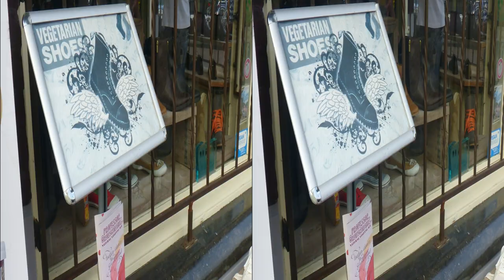A tourist in Old Amsterdam in 3D VR or 2D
A tourist in Old Amsterdam in 3D or 2D
To see in 2D, select "3D OFF", if not already in 2D mode.
To change 3D mode, select "options". If you don't have red/cyan 3D glasses or a 3D TV, try selecting "No glasses" mode. Bring the two white dots together with your eyes and watch the centre image in 3D.

Cameras: Panasonic Lumix 3D1, Fuji W3, GoPro Hero 3+ Dual
My main 3D YouTube channel: